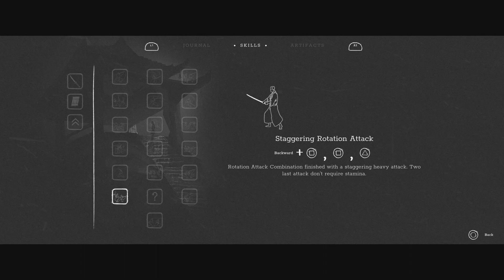Trek To Yomi - Part 19 Facing off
We make it to Kagerou and now we try to beat the last boss